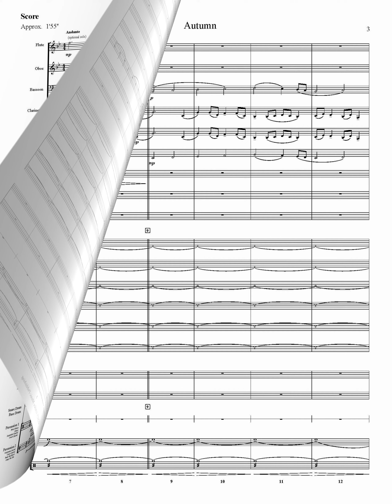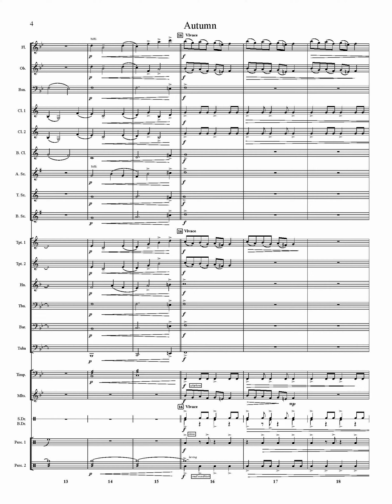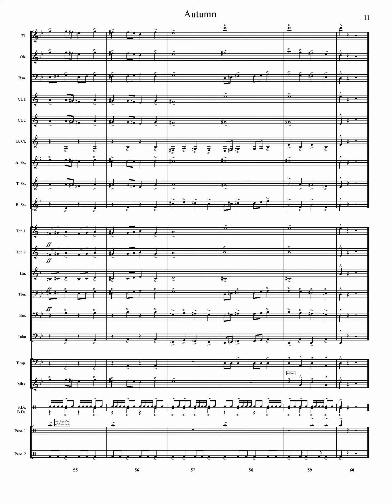Autumn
This delightful grade 2.5 concert band piece depicts all the emotions one feels with the approach of Autumn - some melancholy at the approaching winter, but then excitement to sieze the day and enjoy all the fun fall activities before the days grow short and the nights grow cold!